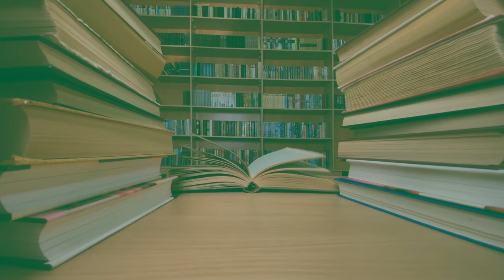Book Report with Lisa Browar: Richard Powers' The Overstory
Lisa Browar, President of the Linda Hall Library, in conversation with Mark Evilsizor, Head of IT Services at the Linda Hall Library.